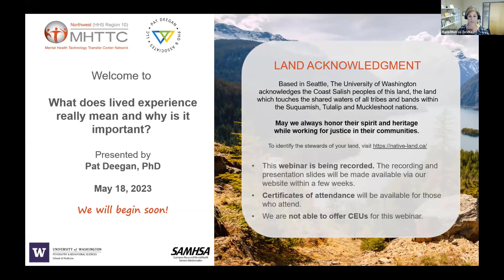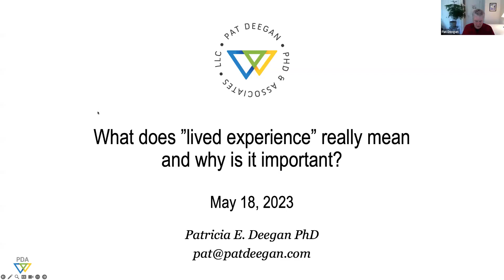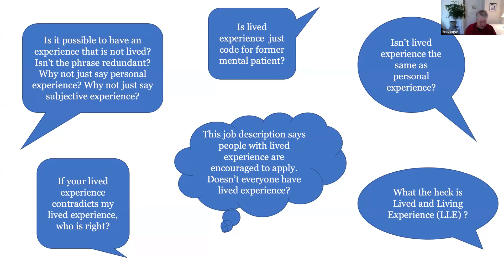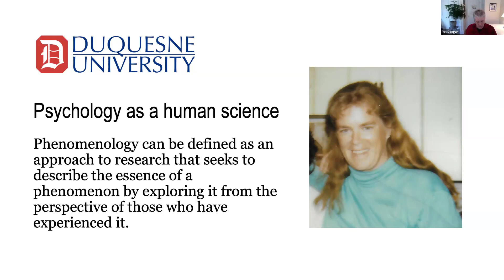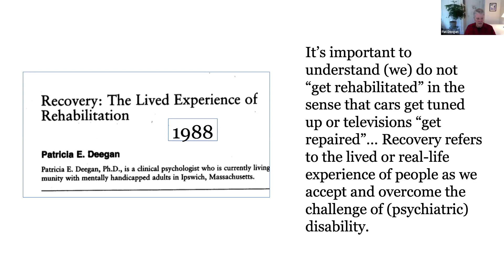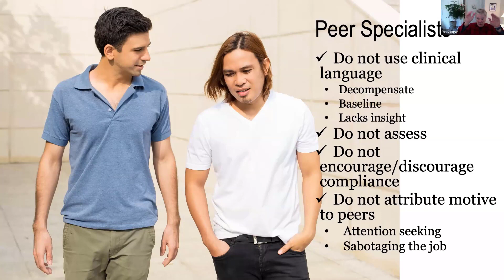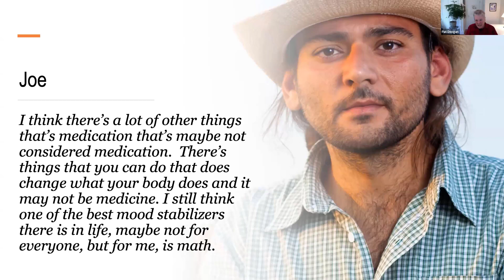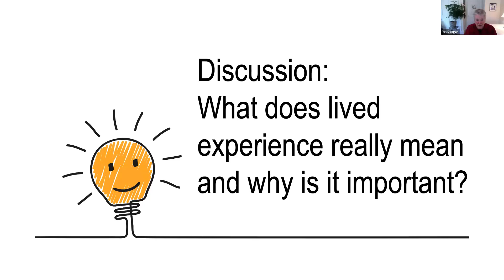What does lived experience really mean and why is it important? | 18 May 2023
The phrase "lived experience" is widely used in behavioral health, but what does it really mean? Is lived-experience a code word meaning “former mental patient”? Isn’t all experience, “lived experience” and therefore isn’t “lived experience” redundant? Can a clinician have lived experience? In this webinar, Pat Deegan will explore the origins of “lived experience” in philosophy and its migration into behavioral health. She will argue that lived experience introduces a new way of knowing that can complement, and at times disrupt, the clinical world view.

FACILITATOR
Pat Deegan, PhD
Patricia E. Deegan, PhD's mission is to help activate and empower mental health services users in their own recovery and to provide peer supporters and clinicians with the know-how to support people in their recovery journey. She is uniquely positioned to fulfill her vocation because she was diagnosed with schizophrenia as a teenager, went on to get her doctorate in clinical psychology and today leads a company run by and for people in recovery. She is a thought-leader in the field of mental health recovery, has numerous peer-reviewed publications, has held a number of academic appointments, and has carried a message of hope for recovery to audiences around the world. In addition to her work on the CommonGround Program, she consults with OnTrackNY and has helped the team at the Center for Practice Innovations develop an innovative model for engaging young people under the NIMH RAISE Study. The model is now being adopted nationally.